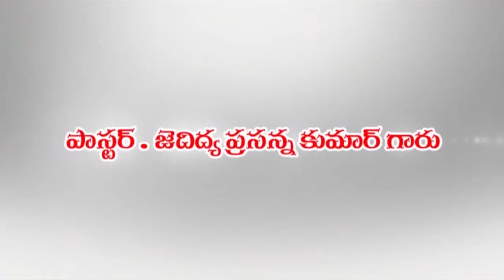REV.JADIDJYA PRASANNA 26-03-19